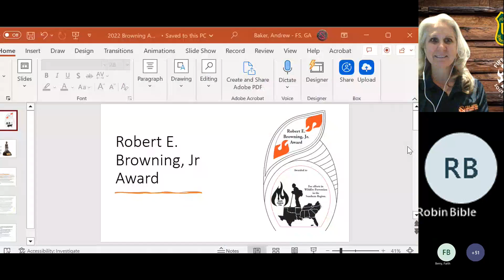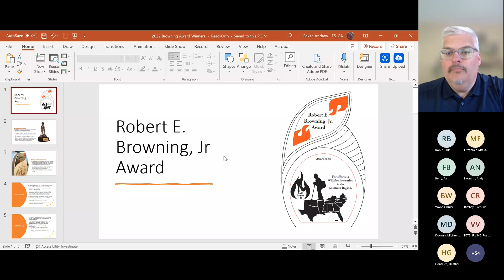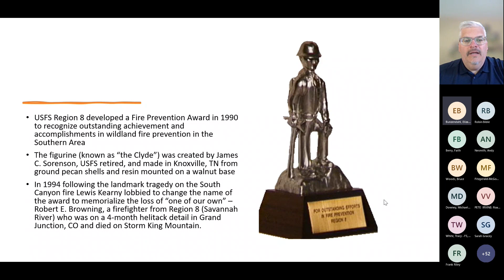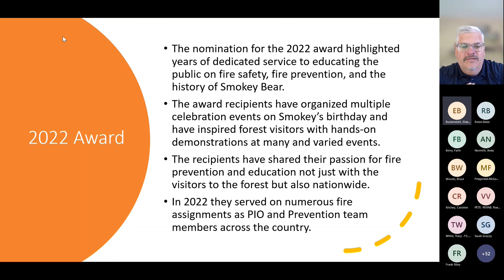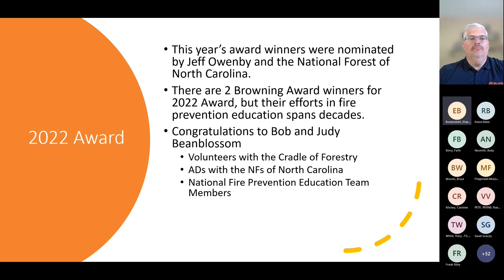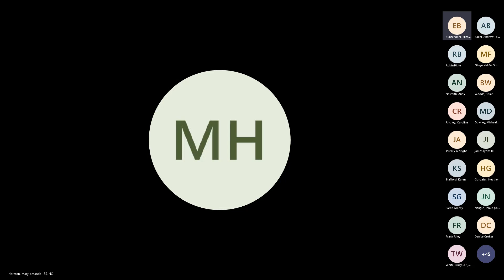15 Robert Browning Award Presentation